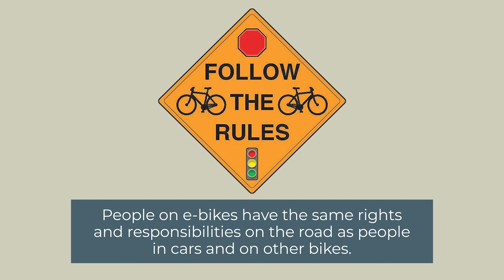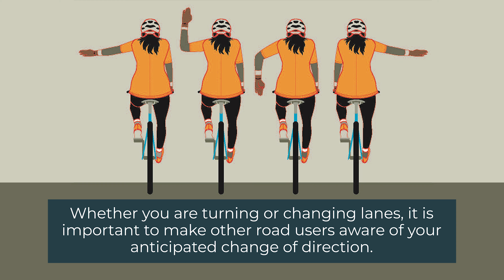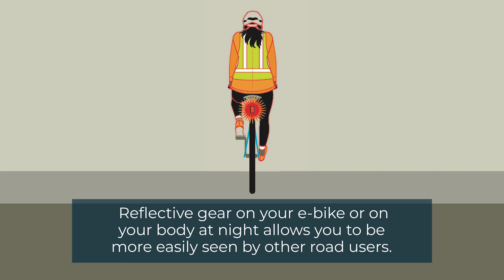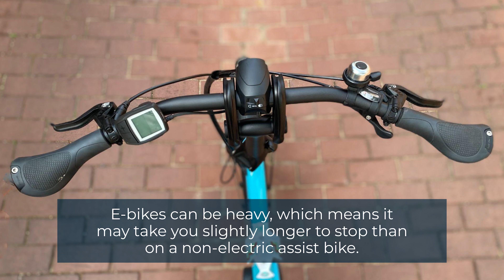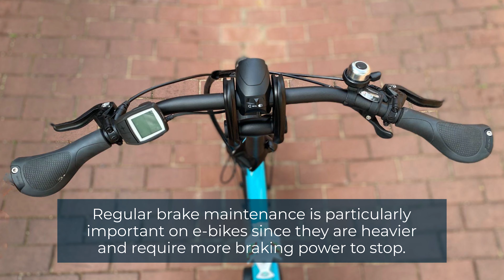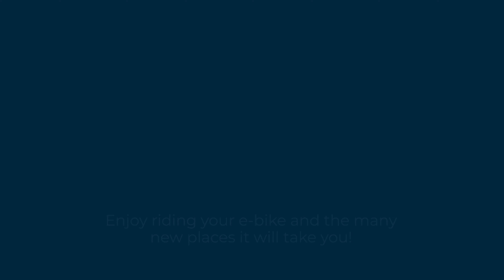Rider Safety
Welcome to the joy of riding an e-bike! This video shares best practices regarding the rules of the road; how to ride with traffic; how to start, stop, and shift; and general tips for ensuring a safe ride on your e-bike.